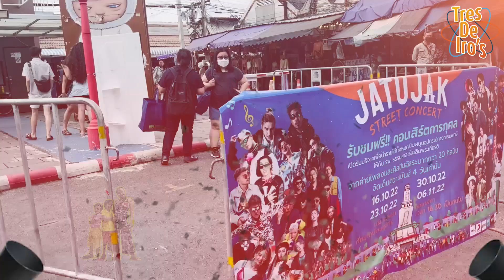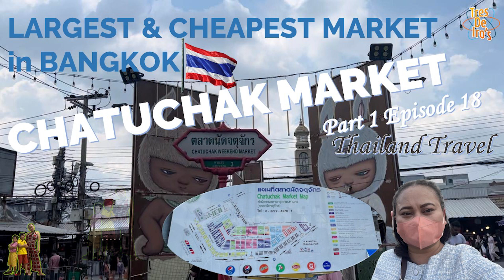LARGEST AND CHEAPEST OUTDOOR MARKET IN BANGKOK I CHATUCHAK MARKET I TRAVELING THAILAND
Got to visit the largest with the cheapest price for an outdoor weekend market here in Chatuchak Bangkok Thailand.
From your souvenir to the smallest things you can ever get.

Track: Ikson – #118 Taste It [Official]

Track: Ikson – #130 Soda [Official]

Track: Ikson – #166 Pumpkin Field [Official]

Track: Ikson – Bike Ride [Official]